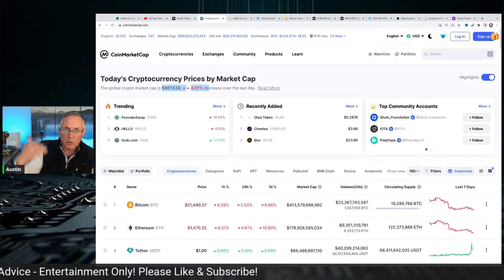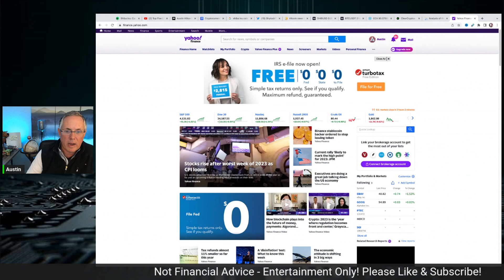MARKET MOVING DOWN - FEAR & UNCERTAINTY!